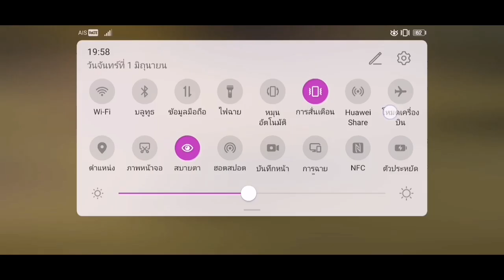ขุดโคกหนองนา [แต่งขอบกองดิน] ep.5 | Construction Simulator 3